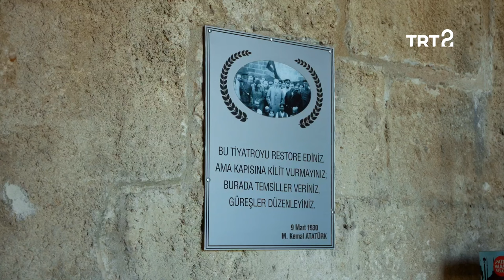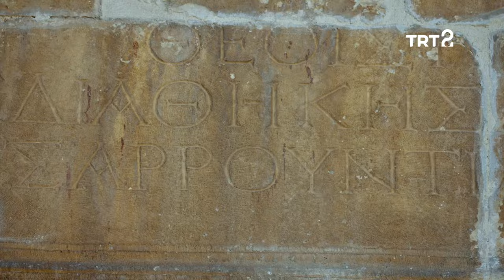Anadolu Arkeolojisi | Aspendos | 59. Bölüm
Arkeolog Ümit Işın, Köprüçay Nehri çevresini ve Aspendos'u ziyaret ediyor.